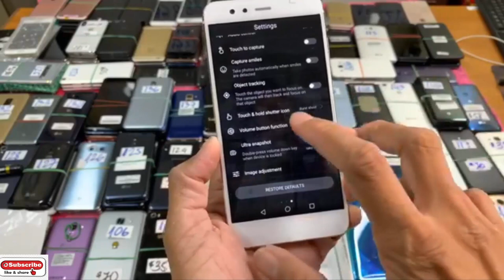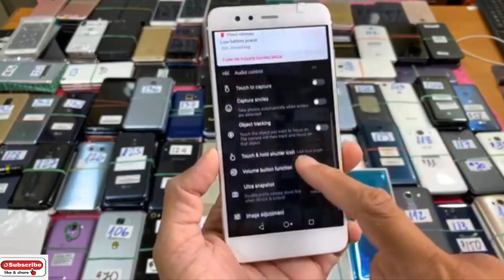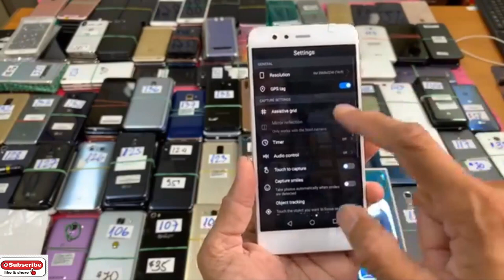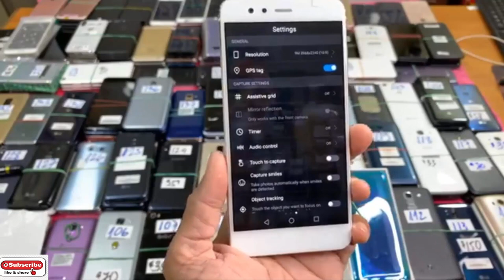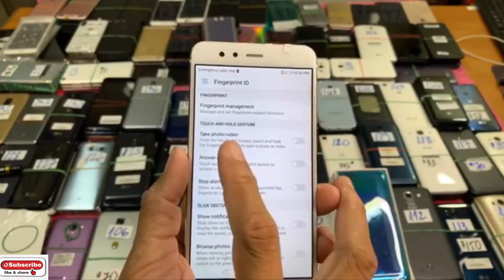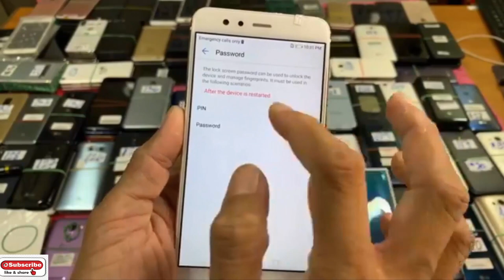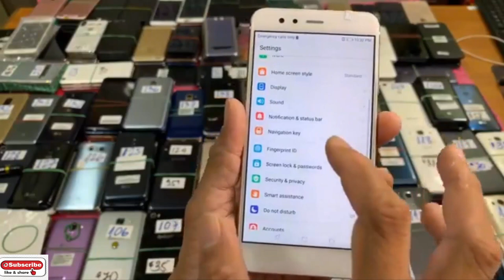ហាង Magnetic Smartphone ជិតបើកសម្ភោទថ្មីនៅផ្លូវកម្ពុជាក្រោម លក់​Iphone ថោកៗៗៗ Eps090